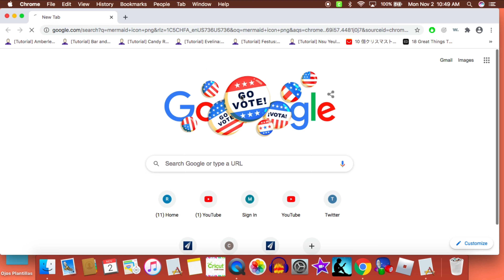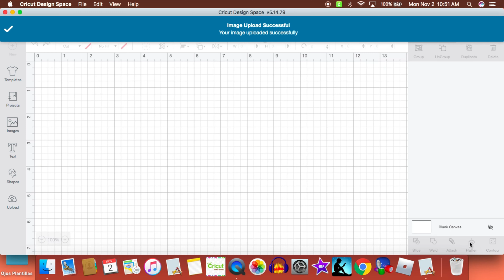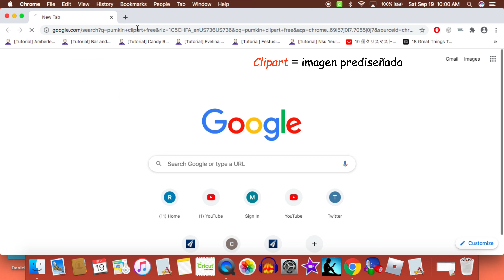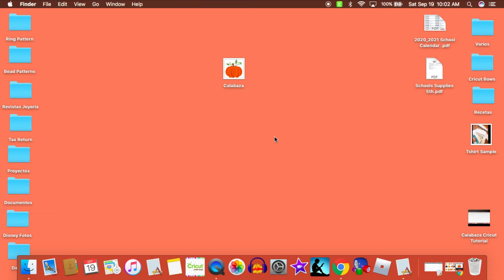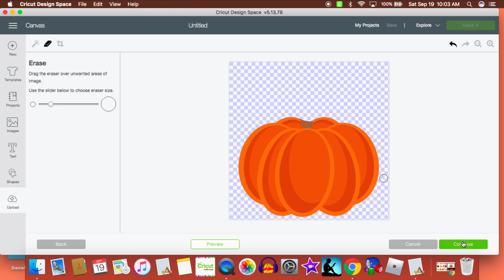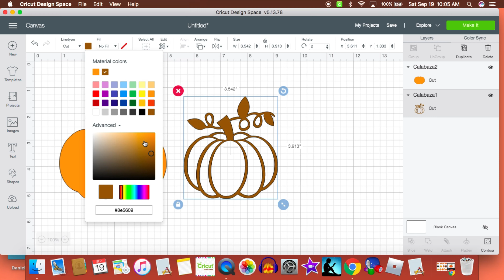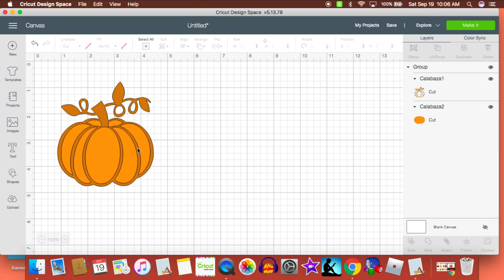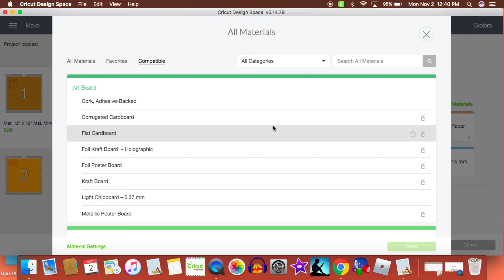Como Utilizar una Imagen del Internet en la Página de Diseño de Cricut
En este video tutorial aprenderás a subir imágenes a la pagina de diseño de Cricut para tus proyectos, así como el uso de funciones como agrupar, cortar, organizar  y otras que te ayudaran en tus manualidades con Cricut.